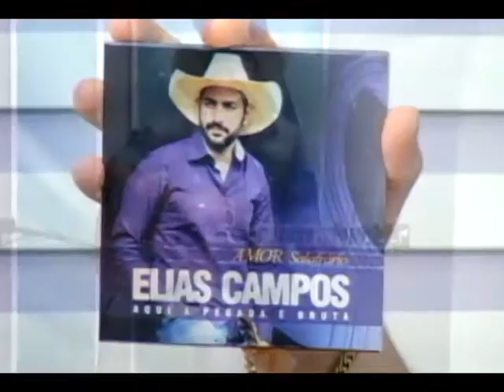Não é dupla, não! Hoje o som é com Elias Campos